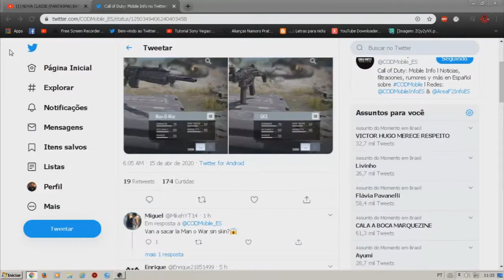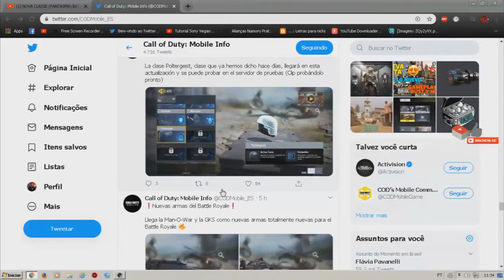CALL OF DUTY MOBILE - NOVIDADES NO BATTLE ROYALE - SEASON 6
MEU INSTA: thxph7

CREDITS FOR MUSTAFA SALAH!